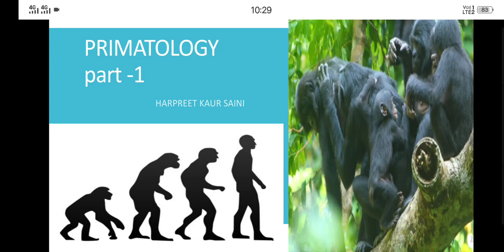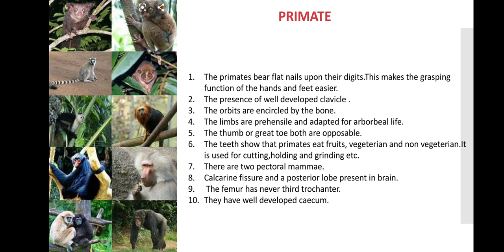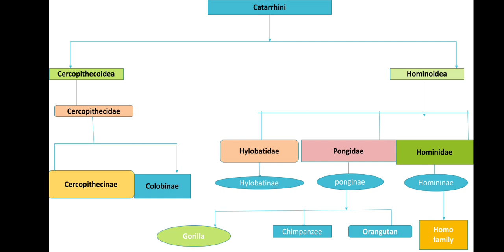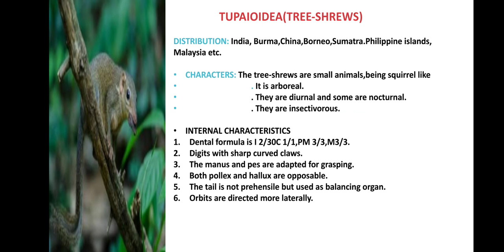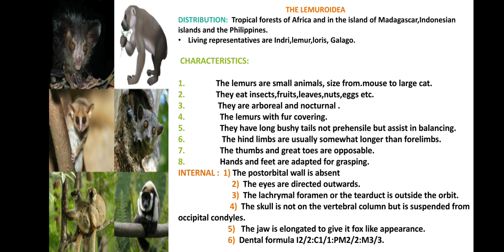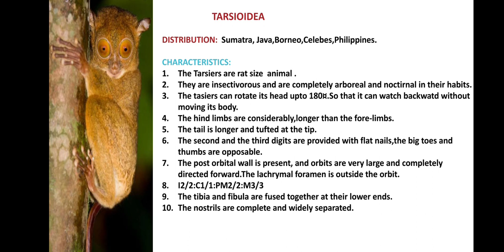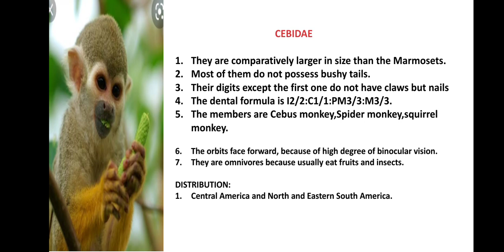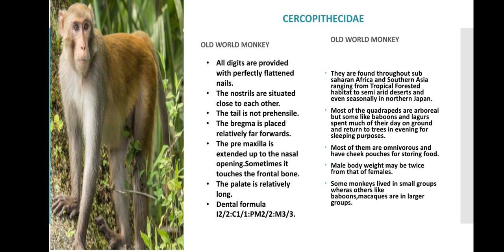PRIMATOLOGY PART-1 lecture in (ENGLISH) by Harpreet kaur saini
welcome to anthropology and tutorials

In this vedio  topics are covered which are given below,

1)Primates characteristics
2) Taxonomy of Primates
3) Characteristics of Prosimian family species
4) characteristics of some catarrhini family species

Rest species which are left in this vedio.That will cover in the part 2 vedio.